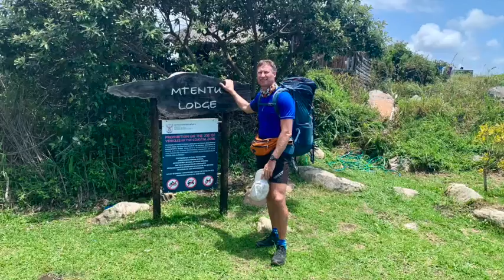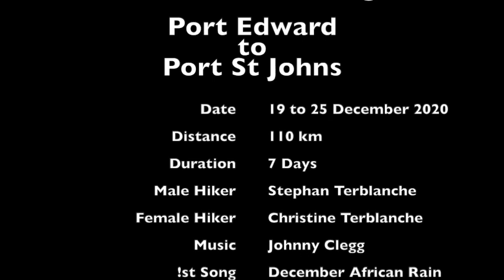Wild Coast Hiking - Port Edward to Port St Johns 2020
Wild Coast Hike in December 2020 from Port Edward to Port St John in the Transkei South African. Photos, video clips with music combined into a movie of each day with distances traveled, places we wild camp in a tent, staying at the Pondoland Drifters Camps and Mboyti River Lodge. A combination of wild camping and luxury overnighting with spectacular photographic views.